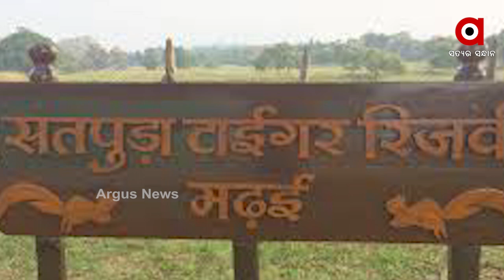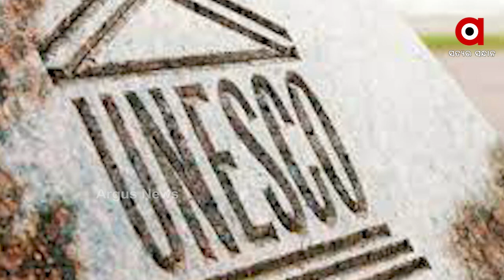6 Indian Places Included in UNESCO's Probable List of World Heritage Sites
ୟୁନିସକୋ ସୂଚୀରେ ସାମିଲ ହେଲା ଭାରତର ୬ଟି ନୂତନ  ପର୍ଯ୍ୟଟନ ସ୍ଥଳ । ବିଶ୍ବ ଐତିହ ସ୍ଥଳ ତାଲିକାରେ ସ୍ଥାନ ପାଇଛି ଦେଶର ଏହି ୬ ଟି ସ୍ଥାନ । ଏନେଇ ଟ୍ବିଟ ଯୋଗେ ସୂଚନା ଦେଇଛି ସଂସ୍କୃତି ମନ୍ତ୍ରଣାଳୟ । ପୁର୍ବରୁ ଭାରତର ପ୍ରତ୍ନତାତ୍ତ୍ବିକ ସର୍ଭେ ଦ୍ବାରା ଏଥିପାଇଁ ପ୍ରସ୍ତାବ ରଖା ଯାଇଥିଲା